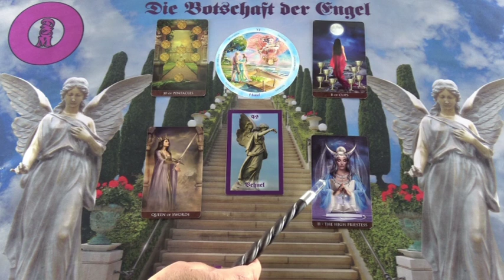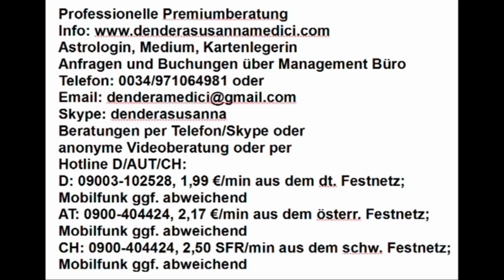Struktur in der Beziehung 23.02.2019 Die Botschaft der Engel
Hotline:
Meine 5 Kanäle:
Venezianisches Liebesorakel
Orientalisches Liebesorakel
Meisterin des Kartenlegens
Engel Liebesorakel
Fernöstliches Liebesorakel
Bild: shutterstock/Alex Pix